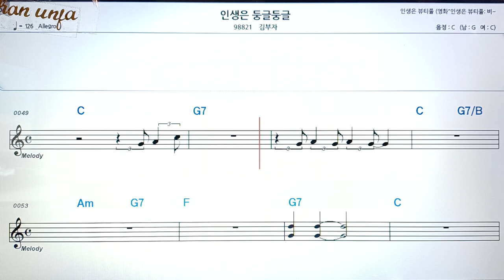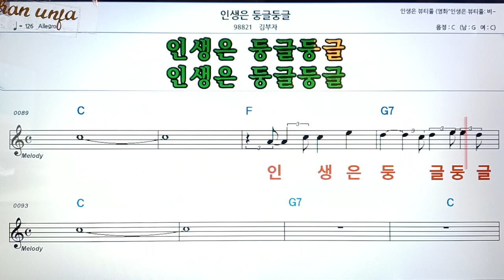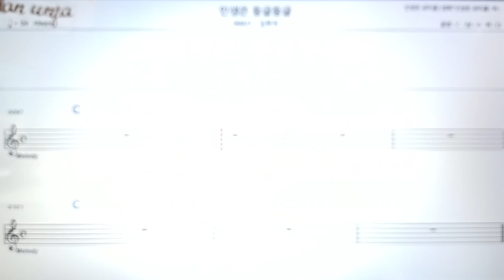인생은 둥글 둥글/김부자👍악보, 코드,가사,Karaoke*가라오케 반주